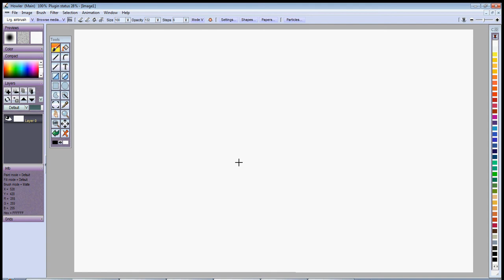Howler_3d_lighting.avi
This is a short video showing the new lighting effects filter in Project Dogwaffle Howler.